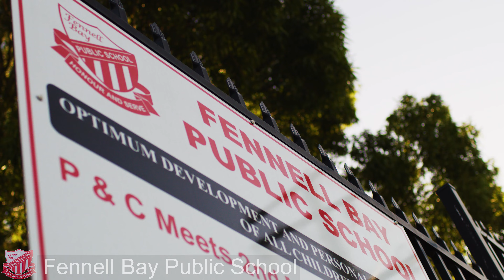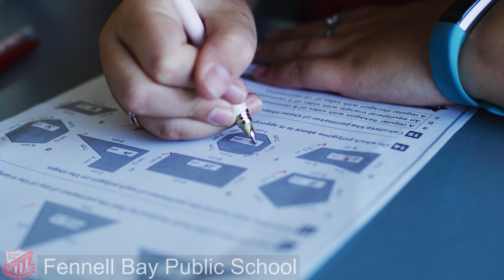Fennel Bay Public School proof 5